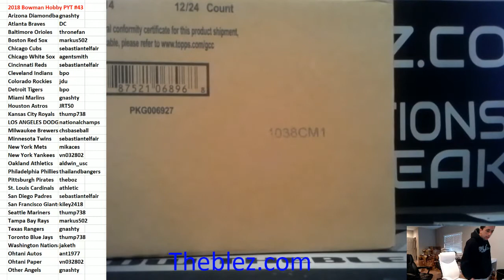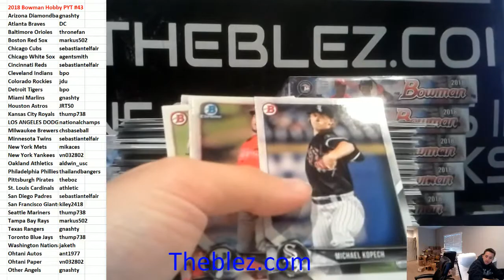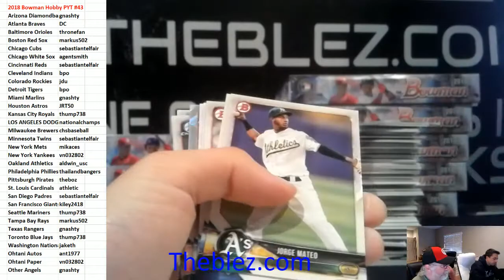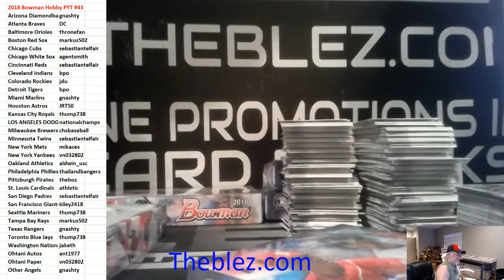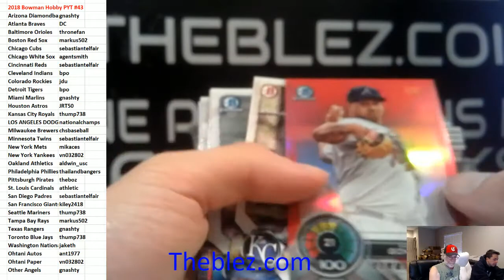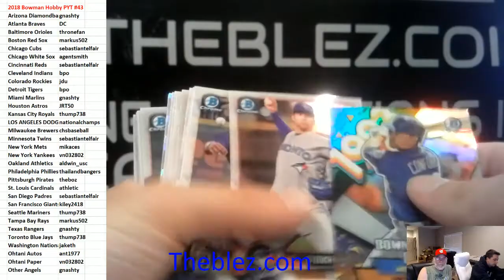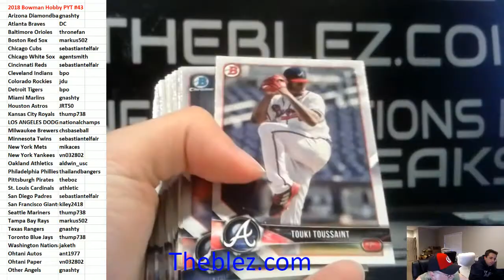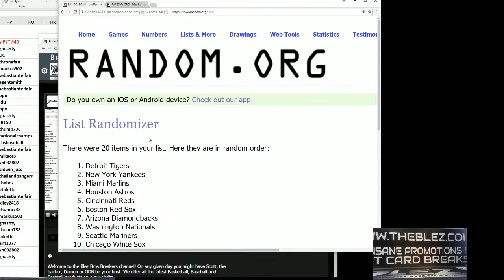2018 Bowman Hobby Case Break PYT #43